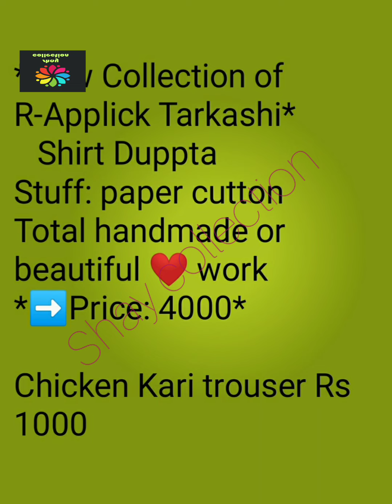*New Collection of R-Applick Tarkashi*// paper cutton// Total handmade or beautiful ❤️ work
shayali.456

New Collection of R-Applick Tarkashi*
   Shirt Duppta
Stuff: paper cutton
Total handmade or beautiful ❤️ work